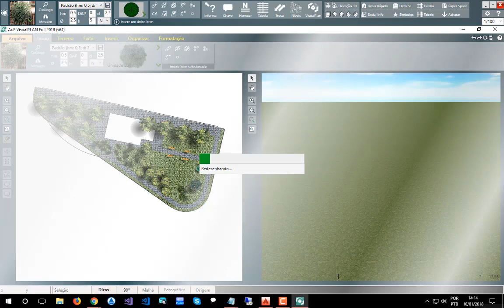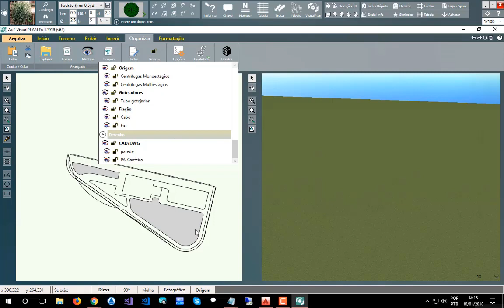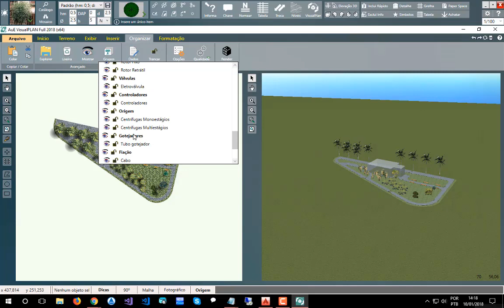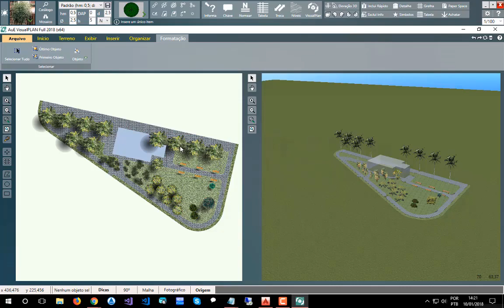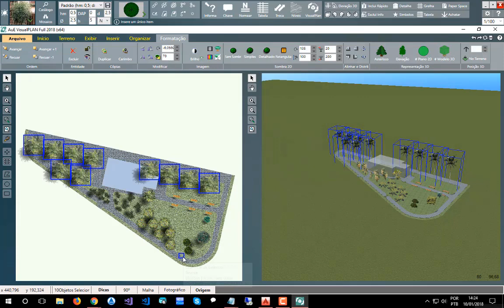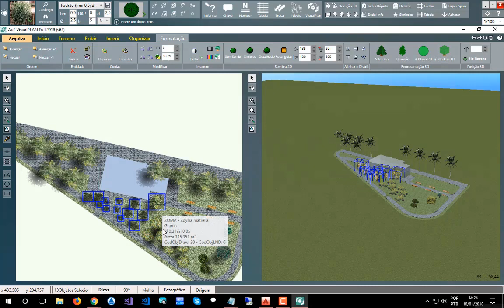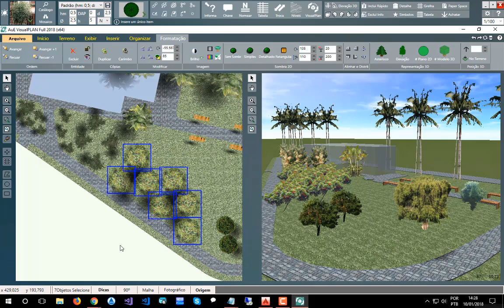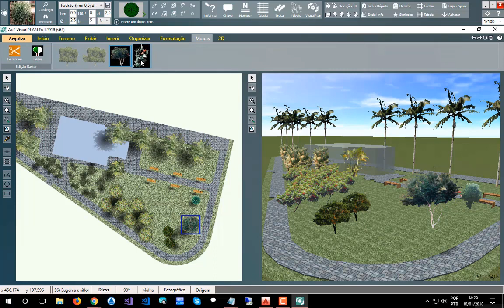Tutorial AutoLANDSCAPE e VisualPLAN - Parte 3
Projeto: Lívia Passos (Fertisolo - AL)

Passo a passo de projeto utilizando o AutoLANDSCAPE e VisualPLAN - Parte 3

Conteúdo: Criação e edição da planta baixa humanizada e da visualização 3D pelo VisualPLAN